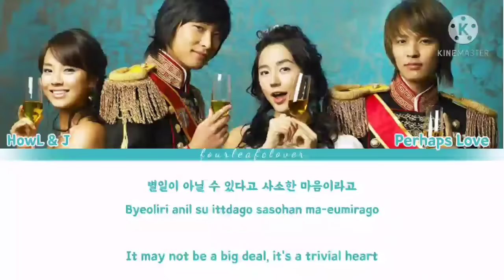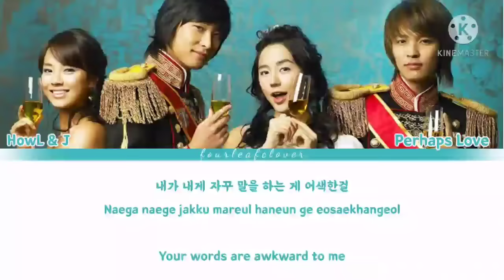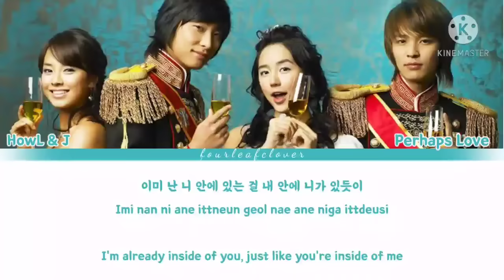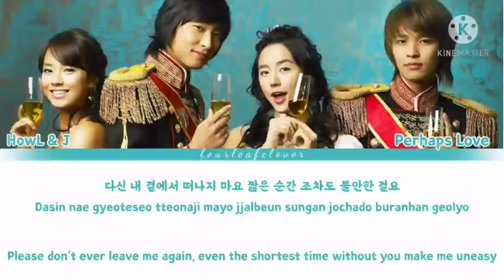HowL & J - Perhaps Love (사랑인가요) Lyrics (Han/Rom/Eng) ost. Princess Hours [Goong]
Not a sad song this time, just a sweet song from best drama..

This song is not mine, all credit to the original singer

But the translation is mine ^^ enjoy it